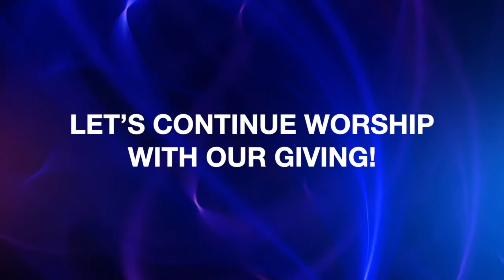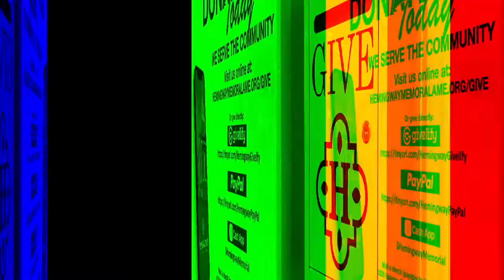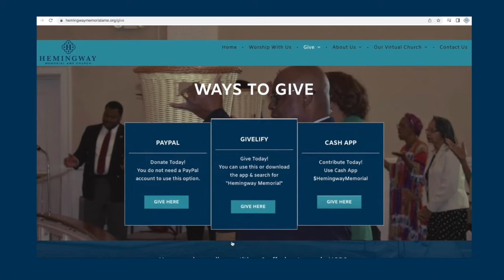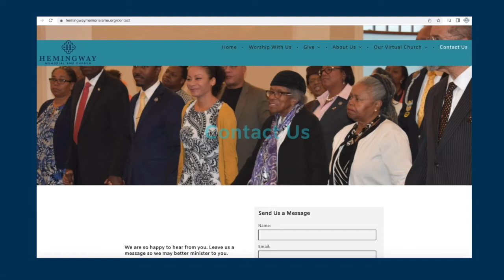Hemingway 7:30am Worship - August 21, 2022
We invite you to watch and comment!
Sermon Title: In Spite of Everything, Trust God
Rev. Calloway
To sow a seed:
OR
OR
Mail your check, made payable to Hemingway Memorial,
to 6330 Gateway Boulevard, District Heights, MD 20747
If you need salvation, to join the church or prayer:
Type “It’s Me” in the chat